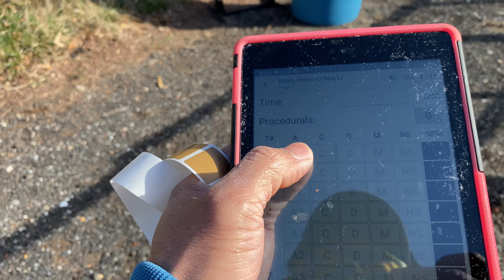What to Expect in a USPSA Match